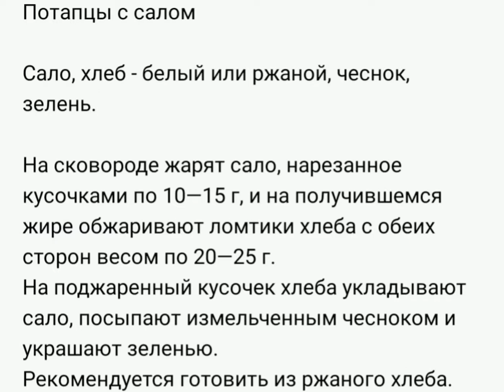Рецепт потапцов с салам